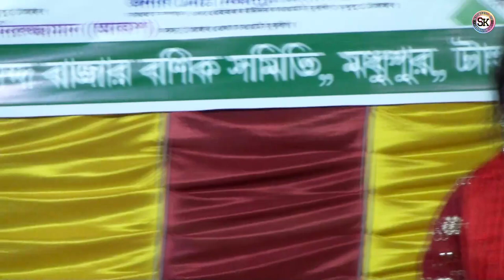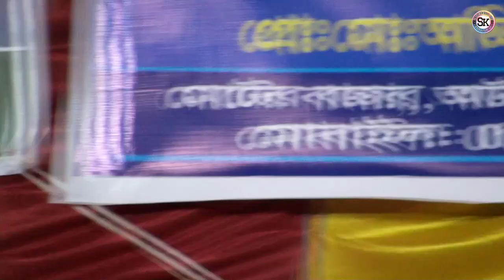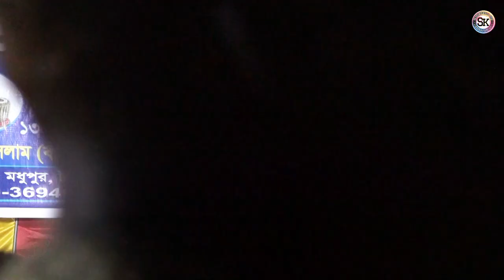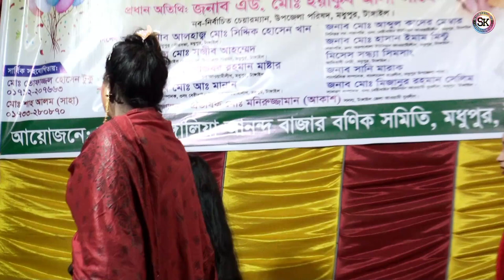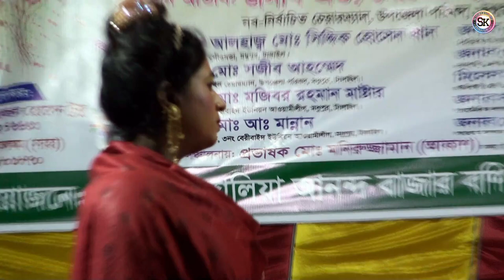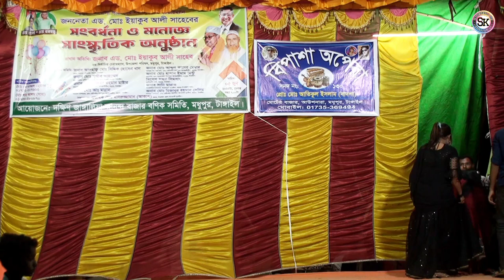বেহুলা নায়িকা বৃষ্টির বন্দনা গান। ওরে আইসো পদ্মা মাগ বড়াই আসরে ll SK JATRA TANGAIL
একনজরেঃ এই চ্যানেলের কোন ভিডিও অনুমতি ছাড়া অন্য কোন চ্যানেলে আপলোড করা কপিরাইট আইনের লঙ্ঘন । আমাদের কোন ভিডিও অন্য কোন চ্যানেলে পাওয়া গেলে কপিরাইট আইন অনুযায়ী ব্যবস্থা নেয়া হবে।

Subscribe me for Update Video as Enjoy Bengali Jatra pala, Bangla Kissa pala gaan, Bicchedi song, Jari gaan pala gaan, Murshidi song, Kichchha pala gaan it is a most popular near Bangladeshis people.